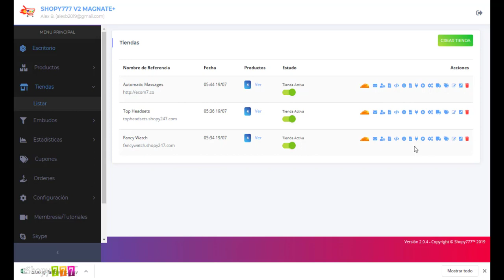🔥Archivo/Url Catálogo ► Tiendas ► Plataforma ECOMMERCE Shopy777